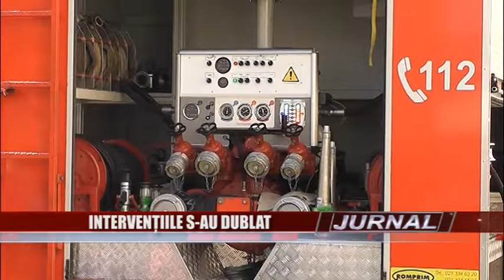Stire 10 02 2017 - Intervenţiile s-au dublat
Joi, a avut loc bilanţul activităţii reprezentanţilor Inspectoratului pentru Situaţii de Urgenţă Argeş. Cel care a prezentat activitatea colegilor săi, în cifre, a fost maiorul Bogdan Olar, împuternicit la comanda ISU Argeş.